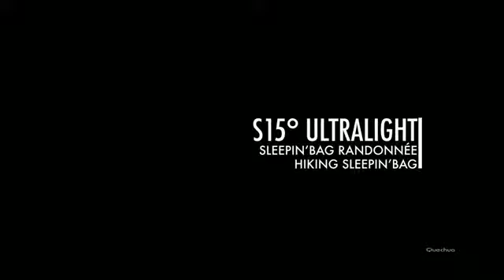S15° Sleeping bag Demonstration.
Sleeping at temperatures close to 15°C.Very good weight/warmth/volume ratio!